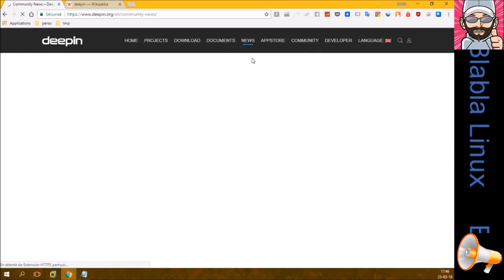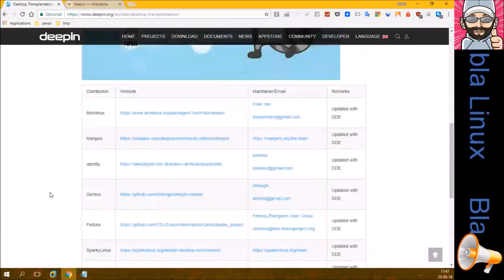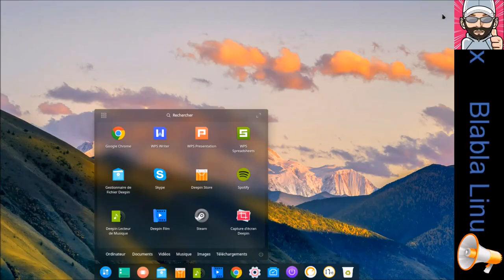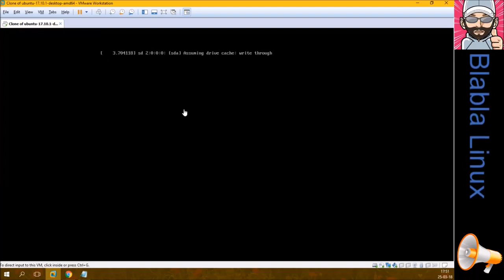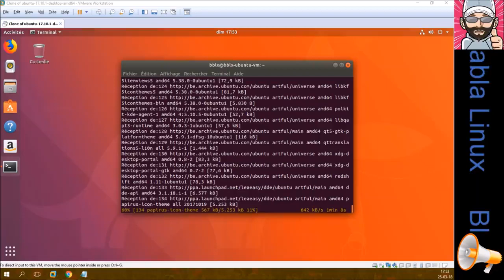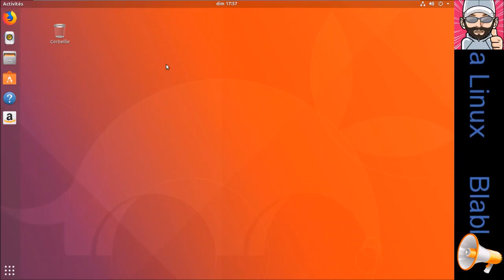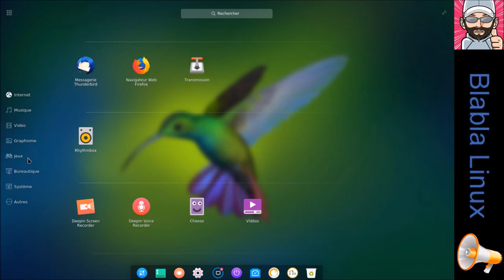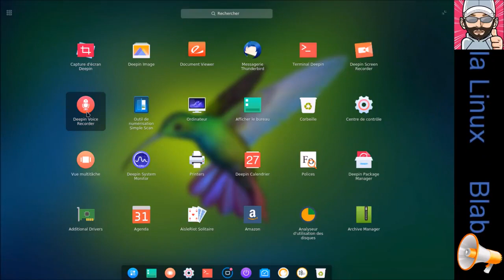Deepin Desktop Environment (DDE) | Installation sous Ubuntu | PROVENANCE FACEBOOK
Fichier ".txt" présenté dans la vidéo

Ubuntu
sudo add-apt-repository ppa:leaeasy/dde
sudo apt-get update
sudo apt-get install dde

Blabla Linux YouTube et Deepin

Blabla Linux YouTube et Ubuntu

Les vidéos en provenances de Facebook seront de moindre qualité ! Même si ces dernière ont étés envoyées en 1080p, leur récupération (même si elle peut se faire en HD) est limitée au 720p ! Sauf si j'ai gardé le fichier d'origine, je n'ai pas besoin de faire appel à l'outil de récupération proposé par Facebook, et je peux alors déposer le fichier d'origine sur YouTube.

Ceci est à titre informatif :)

Car je sais déjà que je pourrais avoir des commentaires sur la qualité :)